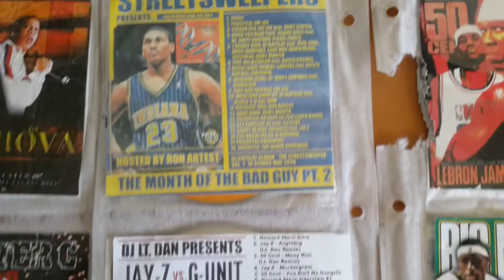16 February 2020